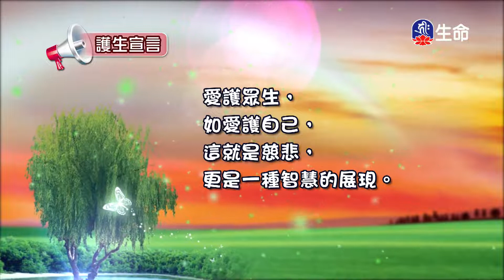追債的貓冤魂、尋衣的白狐_愛護生命卡通動畫系列_(lifetv_20221129_19:00)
愛護生命卡通動畫系列_追債的貓冤魂、尋衣的白狐。